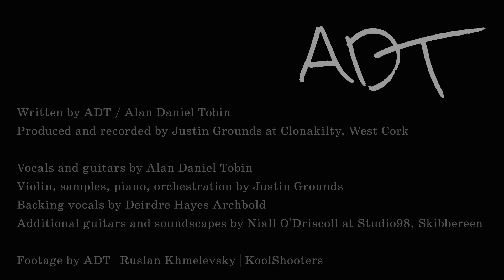ADT - From The Eastern Shore (Official Music Video)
‘From The Eastern Shore’ (featuring LOWmountain) is a tribute to ADT's dad and his homeland, Ardfield, also known as "The Mountain". The song captures the memories of his younger years spent fishing with his dad at dawn and dreaming of rock ‘n’ roll or footballing fame as he looked out towards the horizon.

Written by ADT / Alan Daniel Tobin
Produced and recorded by Justin Grounds at Clonakilty, West Cork

Vocals and guitars by Alan Daniel Tobin
Violin, samples, piano, orchestration by Justin Grounds
Backing vocals by Deirdre Hayes Archbold
Additional guitars and soundscapes by Niall O'Driscoll at Studio98, Skibbereen
Trumpet by Randy Daniels courtesy of McMorrow & Muff